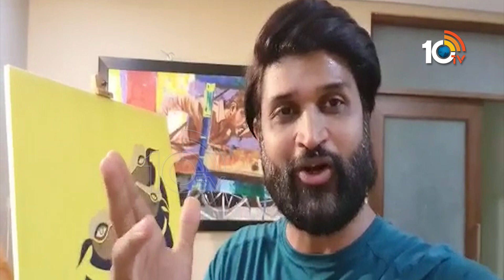నాట్యం సినిమాలో భాగం కావడం నా అదృష్టం | Kamal Kamaraju About Natyam Movie | National Film Awards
నాట్యం సినిమాలో భాగం కావడం నా అదృష్టం | Kamal Kamaraju About Natyam Movie | National Film Awards | 10TV

10tv News Channel Owned by Spoorthi Communications Private Limited. 10Tv is one of the leading News channels which the delivers National and International And Regional News Streaming 24/7.10Tv has its wings spread all over the world to deliver the trustful news.Channel Dedicated to GeneralNews, LiveReports, Breaking News, Sports News, Weather News, Entertainments, BusinessUpdates, Big Debates,Exclusive Interviews etc.